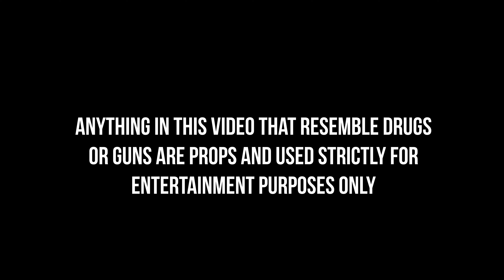SFG KING - INTERSTATE (Official Music Video)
Shot by @ERICMASONFILMS